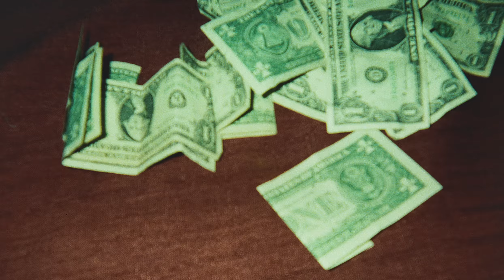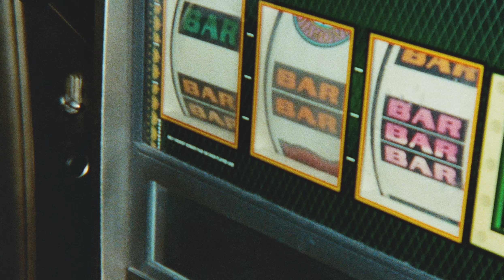Hotel Mira - Alone In America (Official Video)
Hotel Mira performing "ALONE IN AMERICA", taken from the album "I AM NOT MYSELF"

LYRICS

I fall apart completely
My head and heart competing
The people I was pleasing
Heaven forbid, Heaven forbid
Your country heart was bleeding
I want you underneath me
I'm sorry that was creepy
You're such a drip don't even trip you said

Cause tonight
It's the sounds of hysteria
Alone In America
And oh, it's alright
She's saying she's paralyzed
Alone in a paradise
And I want a bite

A love that lives within me
A slip that's from the 60s
Last night she said she missed me
Virginia slim, teach me to swim

She did all by herself, she didn't need any help
She did all by herself, she didn't need any-
It is what it is, Heaven forbid
Cause I don't mind

Cause tonight
Alone In America
And oh so we're right
I know it's a waste of time to call you my Valentine
But oh, it's divine
Divine intervention if Idon't even mention it
I won't even mention it

Were you born and raised
Hello, hello
With a southern grace
Hey-o, hey-o
We can have our way forever, all together now
Tonight, tonight
When you're up to love
Be analyzed
And they fall in love
Tonight, tonight
It's in your eyes
The stars and stripes
Red and blue and grey forever, all together now

Cause tonight it's the ground where they bury ya

Alone in America